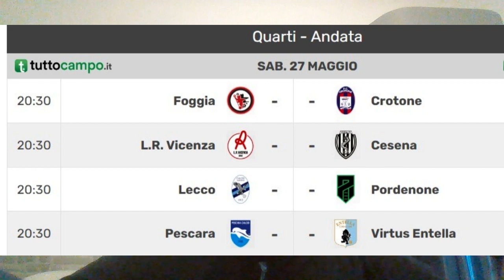Lega Pro 4ti Foggia-Crotone Coppa Italia Mercoledi'Finale Inter-Fiorentina 24.5.2023